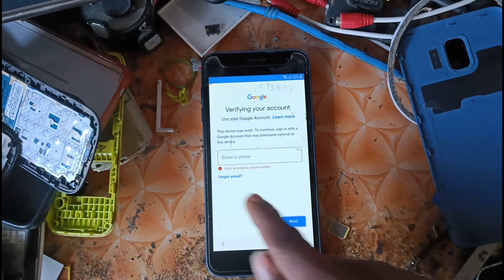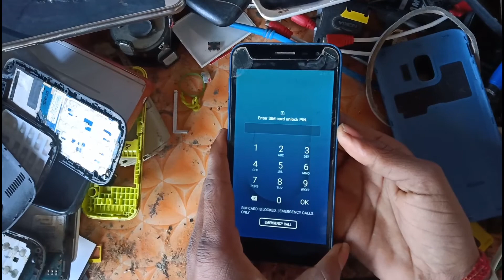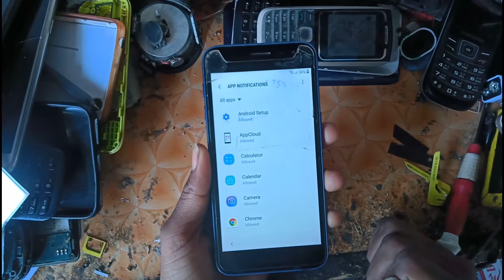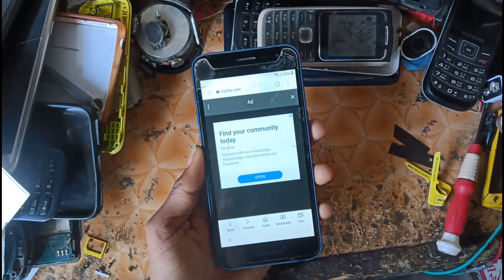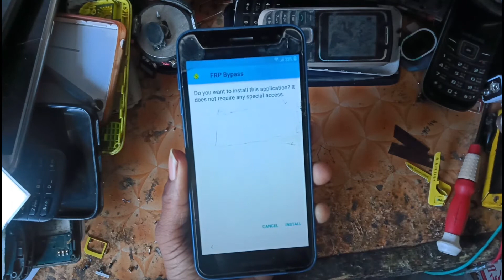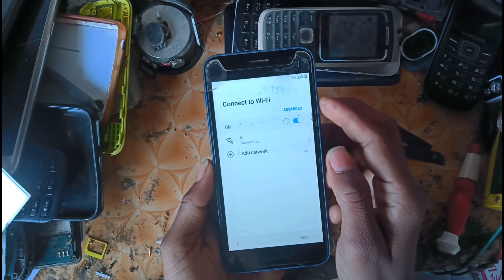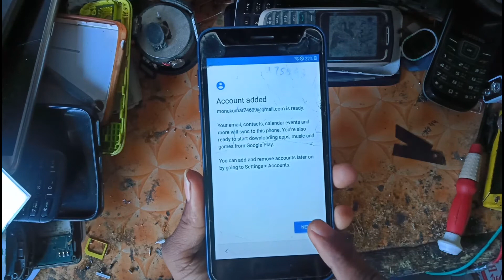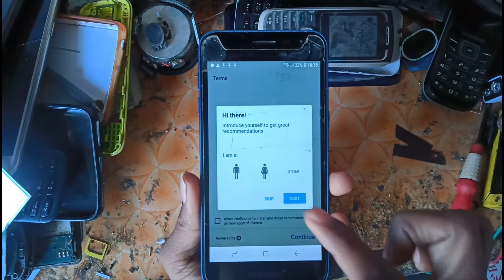Samsung j2 core (j260g) frp bypass | technical monu gi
Bypass FRP Samsung galaxy J2 Core
Samsung SM-J260G frp unlock
samsung j2 core google account bypass
samsung j2 core google account unlock